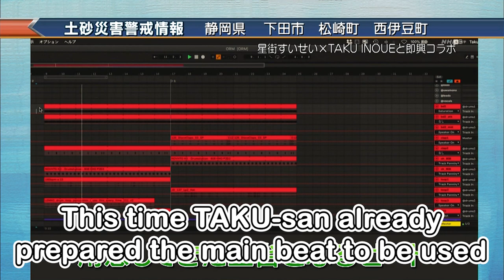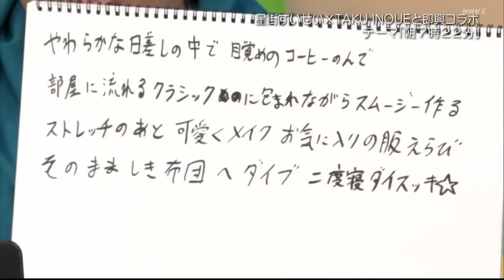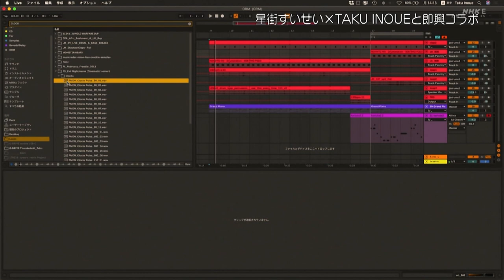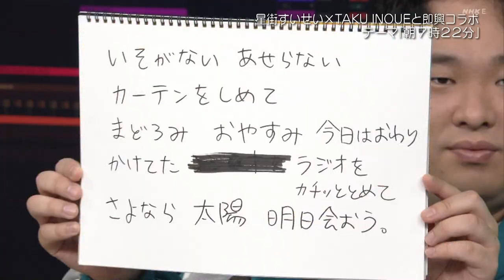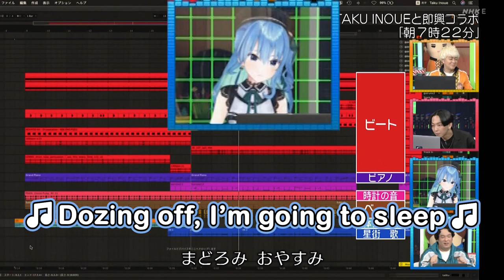Suisei Creates a Parody of the [3:12] Song With the Others Musician Titled [7:22]【Hoshimachi Suisei】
Suisei, TAKU INOUE-san, Hyadain-san, and Taiku-san create a parody song called [7:22] on the spot with funny lyrics.

*Suisei Channel: @HoshimachiSuisei

*Credits:
1. NHK WORLD
One Room Music:
- Hyadain (Kenichi Maeyamada)
- Okazaki Taiku
- TAKU INOUE
- Hoshimachi Suisei

Note:
I'm not really good at Japanese and English, if you find mistakes in my clips feel free to correct me in the comment!